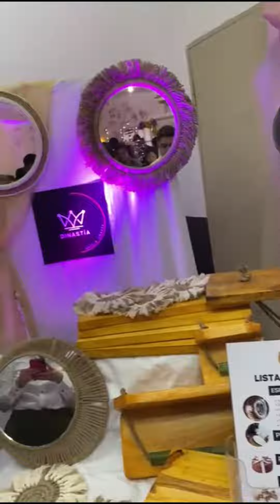Muestra Anual de Empresas Juveniles ICE 2023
Todos los años, nuestros alumnos de 3er año de todas nuestras carreras terciarias: Recursos humanos, Administración de Empresas, Higiene y seguridad en el trabajo, Traductorado en Inglés y Administración Contable. En dónde, realizan la presentación de sus empresas que trabajaron durante todo el último año, su preparación previa, estrategias de marketing, costos y beneficios, presupuestos, y mucho más!!

Acompáñanos a recorrer!